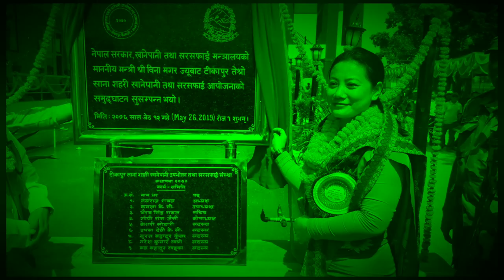Biography of Bina Magar || Former Minister Bina Magar || Samaya Chakra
Video Presentation : Biography of Bina Magar
Voiceover : Chakra Khadka
Editor: Chakra Khadka

1) To improve your life
2) To improve your knowledge
3) To motivate you with life stories.
so if you want get knowledge in life follow the channel :)